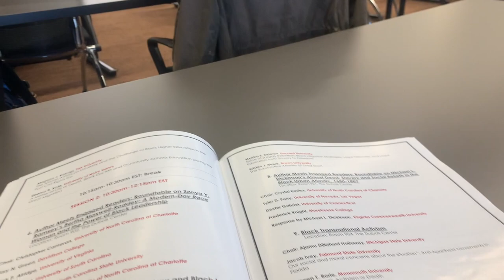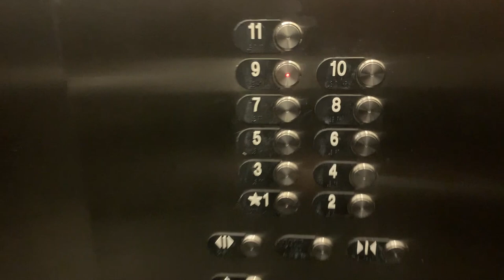AM I QUALIFIED ENOUGH FOR THIS?? | MY FIRST HISTORY CONFERENCE | PHD VLOG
► IN TODAY'S VIDEO... I'm taking you along for my first professional African American history conference in Charlotte North Carolina. Follow me as I prep for my conference presentation, meet up with the Cohort Sistas group, and recap my experience at the 2023 African American Intellectual History Society conference.

About me ✨
Hi, I'm Georga-Kay! I'm a first-year history phd student at Brown University. I study 20th century Black labor history. I'm first gen Jamaican student and I created this channel to share my journey of living out my 20s as a Black graduate student while learning and growing along the way. Join me if you're interested in all things Ph.D. life, travel, personal finance, and lifestyle.

FAQ
What field is your Ph.D. in? 20th-century US Labor History
Why “Scholastic Babe”? This channel started out as my Tumblr blog to track my college application and the name just stuck :)

How to Organize your Grad School/PhD Applications (Trackers and Spreadsheets you need)
How to Email Potential Phd Advisors and Grad Students (Free Templates)